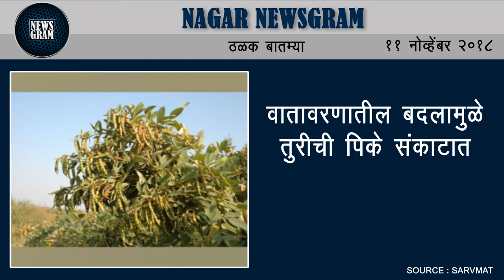Nagar Newsgram | Nagar News | Today's News Headlines | 11 November 2018